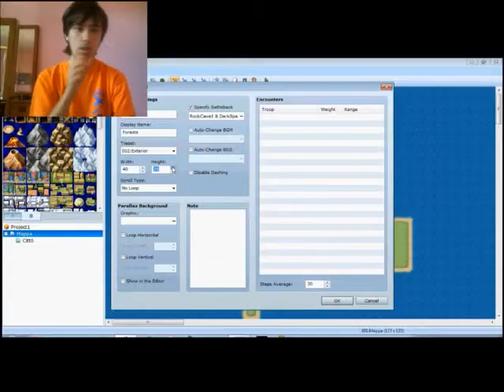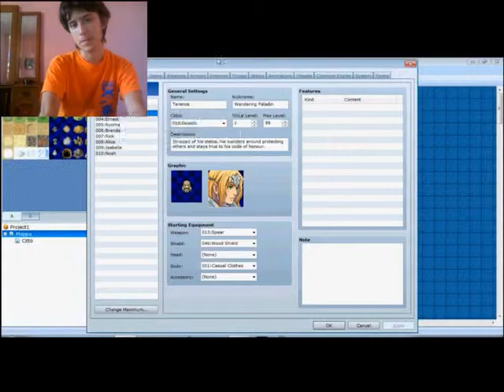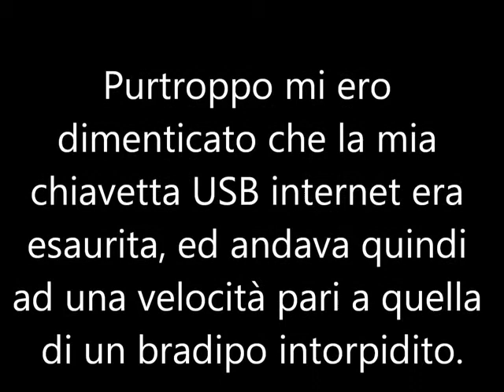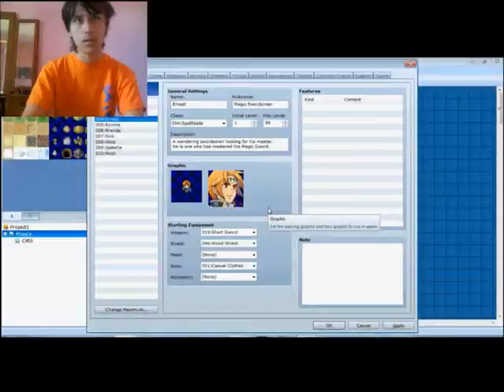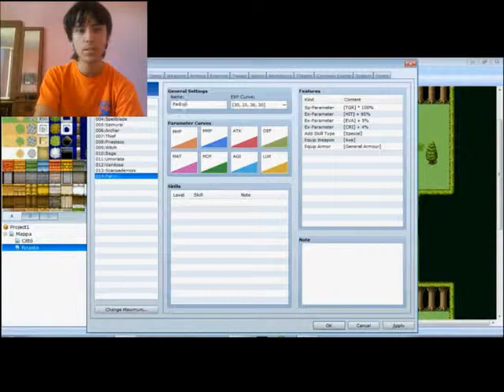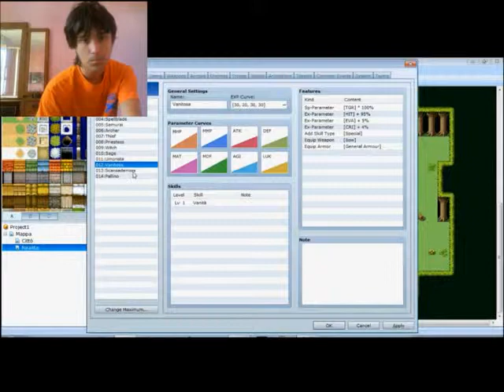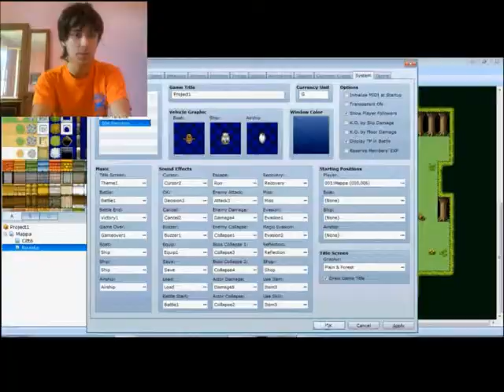RPG Maker pocorial 3 - Questo è RPG maker!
Dopo l'esame dovevo rilassarmi con questo video, fatto in trasferta.
Ora creeremo la squadra per sconfiggere Gandalf!